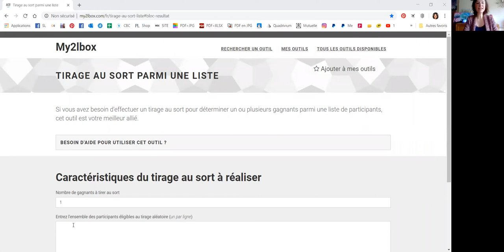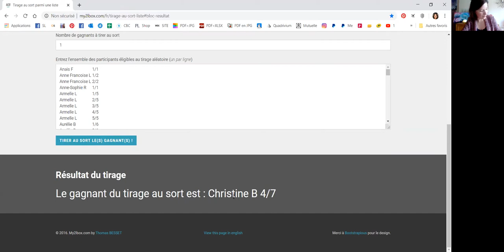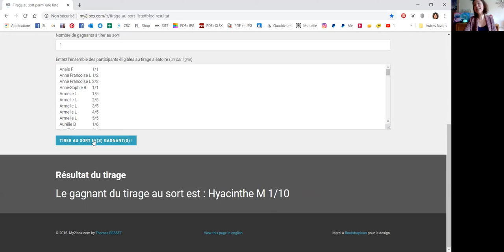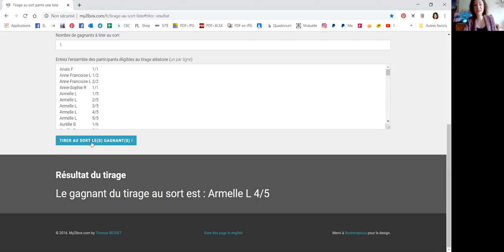Résultat Concours : Cécile, 10 ans chez PartyLite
Tadaaaa ! Voici le résultat des 10 gagnants qui gagnent chacun 10 bougies à réchaud surprise de la collection Printemps PartyLite !
Félicitations : Hyacinthe M / Christine B / Anne-Françoise L / Cécile D / Lucette G / Carole P / Monique R / Armelle LG / Vanessa BF / Zzabelle O !